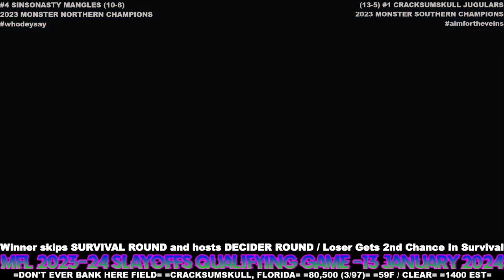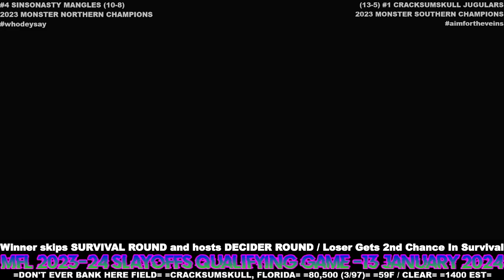MFL 2023 24 SLAYOFFS Qualifying Game SinSoNasty Mangles @ Cracksumskull Jugulars